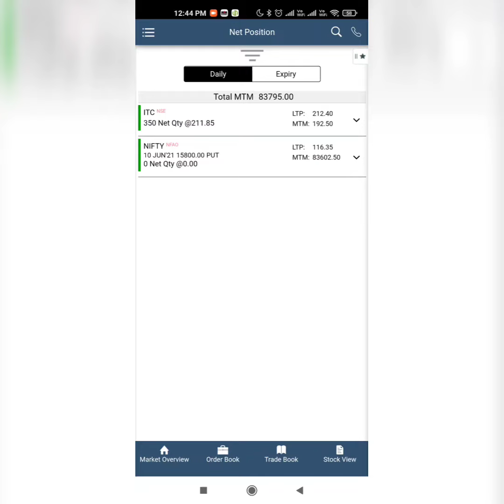Purpose of Trading ?? Live Intraday Trading Profit of 83000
STL SUPER TRADER PROGRAM (Only for Mobile/Tablet)

OPEN DEMAT ACCOUNT WITH THE BROKERS IN TRUST

Some of Popular Videos of This Channel -